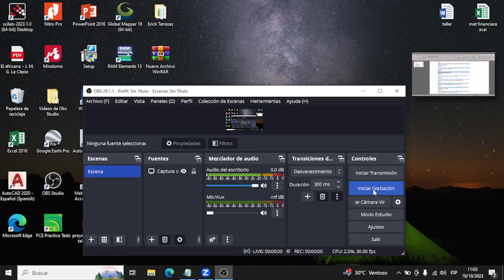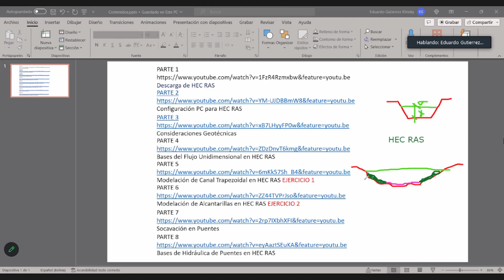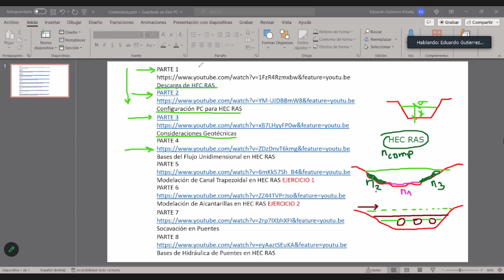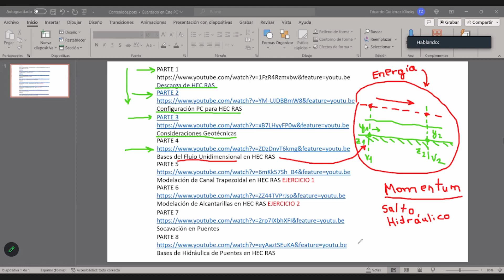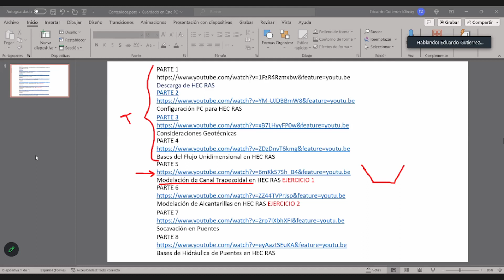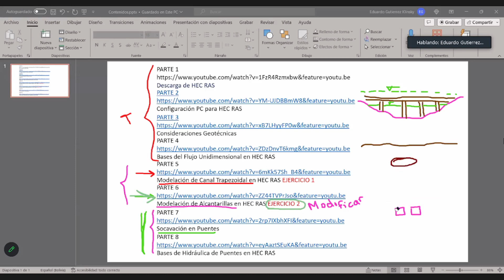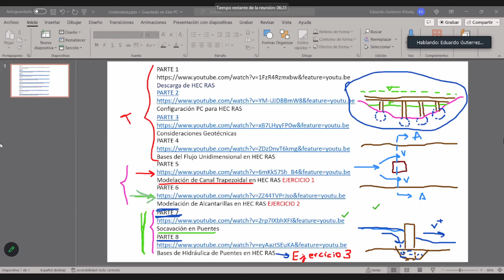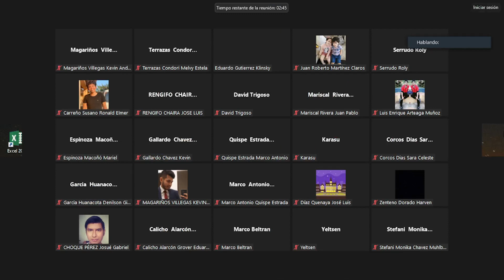Obras Hidráulicas I / Clase 1